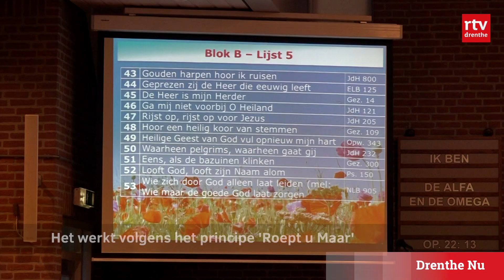Roept u Maar dienst in Dwingeloo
Als journalist van een regionale omroep kom je overal. Ook in de kerk tijdens een 'Roept u Maar' dienst. Het publiek zegt wat ze willen zingen en iedereen doet mee. De tekst is op een groot scherm te zien. Zie het maar als karaoke in de kerk...